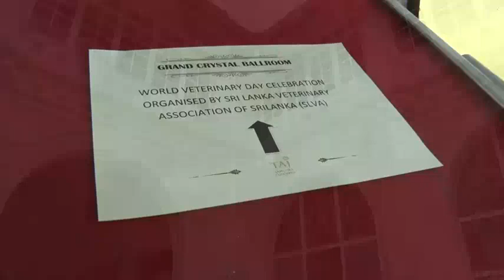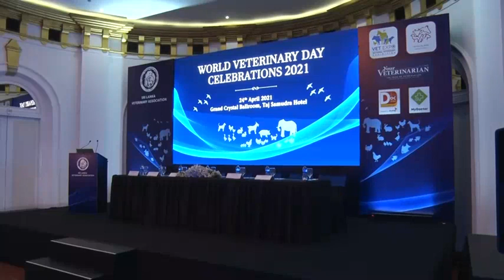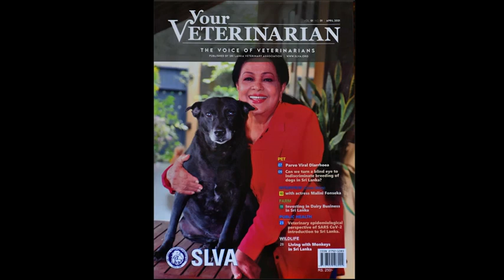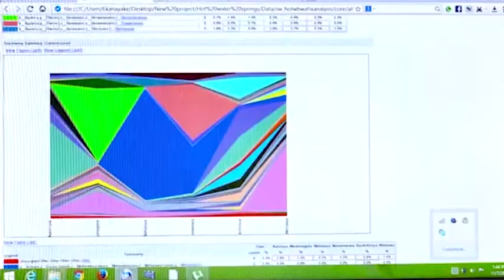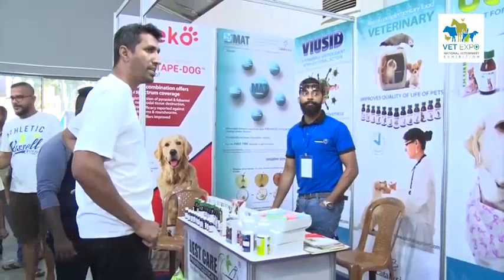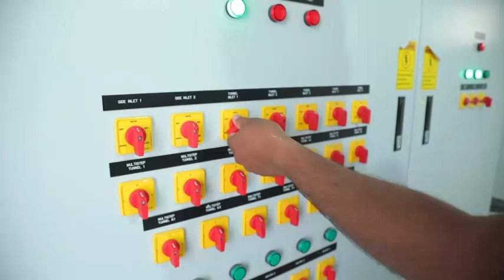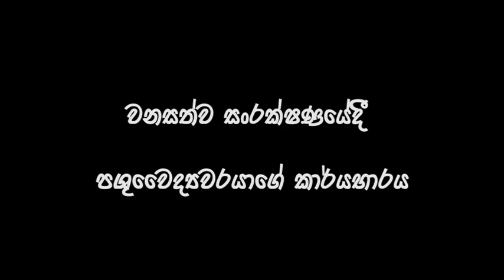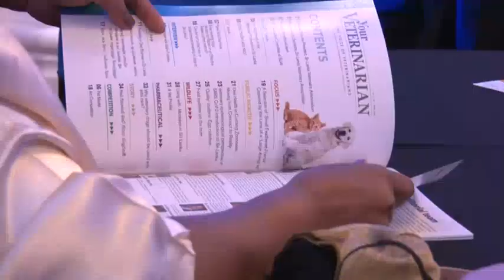WORLD VETERINARY DAY CELEBRATIONS - GRAND LAUNCH (Full Video)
WORLD VETERINARY DAY CELEBRATIONS - GRAND LAUNCH

The World Veterinary Day Celebrations and the historic event of launching of the ‘SLVA Platform on Public Communication’ and

  ●  ‘VET Mobile' App
  ●  ‘Your Veterinarian’ Magazine
  ●  ‘Voice of Veterinarians’ Video Series Release
  ●  Announcement of ‘VET-EXPO’ 2021

was inaugurated by the Hon. State Minister D.B Herath, Hon. State Minister of Livestock, Farm Promotion and Dairy and Egg related Industries, as the Guest of Honour, to grace the occasion.

This Grand Launch was successfully held on 24th April 2021, at the Crystal Ballroom, Hotel Taj Samudra, Colombo.